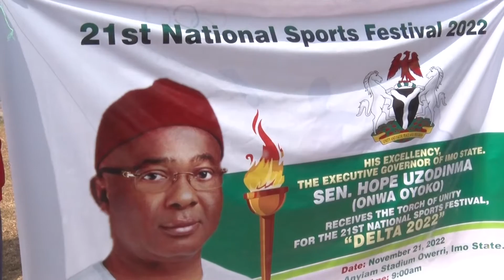Arrival of 21st sports National festival torch of unity to Gov Hope Uzodimma led by Chioma Ajunwa.